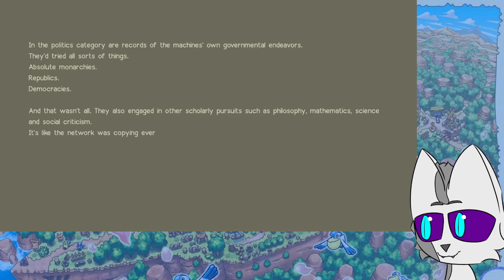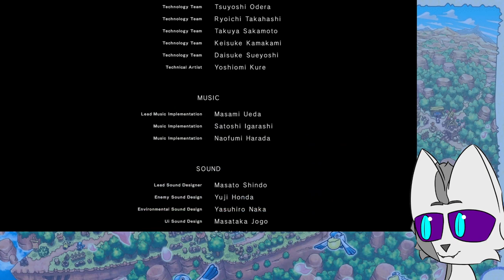B Side Fall That Is 2B | Nier Automata Blind (8)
Nier Automata, a story of robots and JRPG madness as far as I am aware. All I know is this game was headed by a now legendary game director with a penchant for wearing some kind of moon helmet, and this game is some kind of post apocalypse with robot maids? Aside from all the fanart, I know nothing about the story or characters, or even how this relates to previous Nier games, if at all, so let's see what lies inside of Nier Automata.